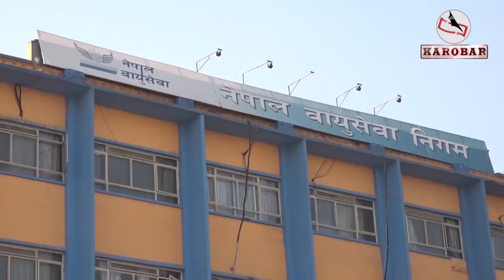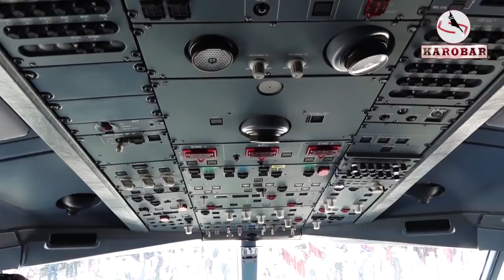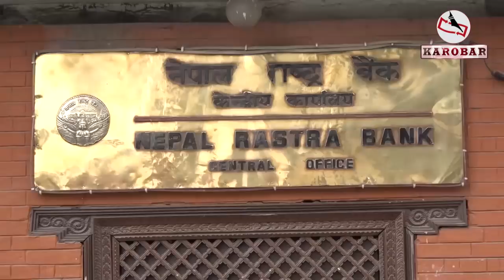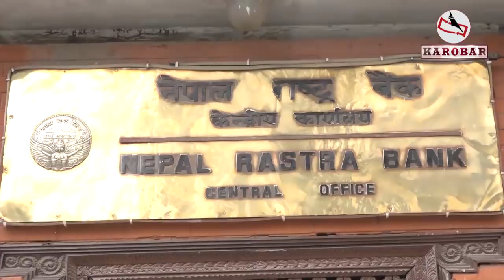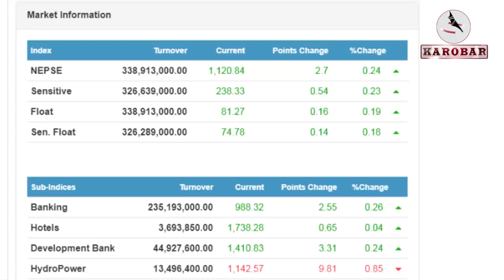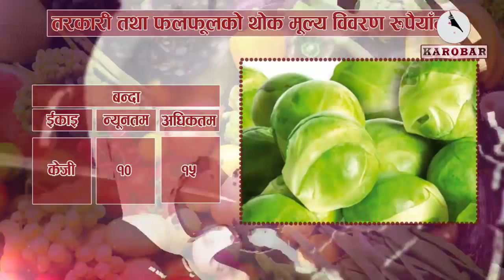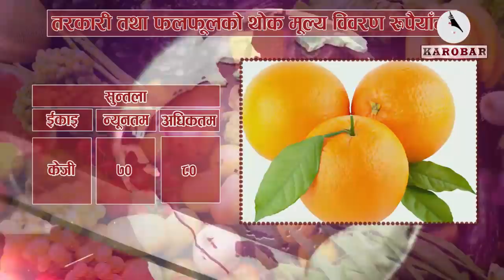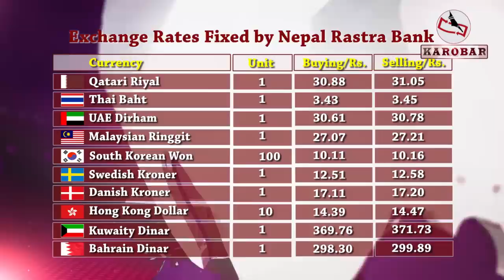KAROBAR NEWS 2018 12 06 नेपालले रेल सञ्चालनको सम्पूर्ण जिम्मा भारतलाई दिने पक्का (भिडियो सहित)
आजको कारोबार समाचार (२० मंसिर, २०७५)

१. जयनगरदेखि नेपालको कुर्थासम्म रेल सञ्चालनको सम्पूर्ण जिम्मा भारत सरकारलाई नै दिने, रसुवागढी–काठमाडौं रेलमार्गको लगानीको मोडालिटीलाई अन्तिमरुप दिन चिनीयाँ टोली नेपाल आउने ।

२. नेपाल वायुसेवा निगमले खरिद गरेका दुई थान वाइडबडी जहाजको स्वामित्व हस्तान्तरण गरिसकेको जहाज विक्रेता कम्पनी हाइफ्को प्रष्टक्ती, स्वामित्वबारे कुनै शंका नगर्न मन्त्रीको आग्रह ।

३. सबै स्थानीय तहमा वाणिज्य बैंकका शाखा पु¥याउने सरकारको नीति अझै पुरा भएन, ७३ वटा स्थानीय तह बैंक विहिन, पूर्वाधार र सुरक्षा मुख्य चुनौती ।

४. साताको अन्तिम दिन शेयर बजारमा झिनो अंकको वृद्धि, परिसूचक अंकले बढेर ११२०.८४ अंकमा उक्लियो ।